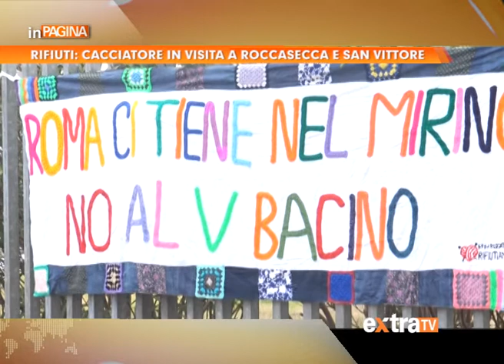Rifiuti, il Consigliere regionale Marco Cacciatore in visita a Roccasecca e San Vittore del Lazio